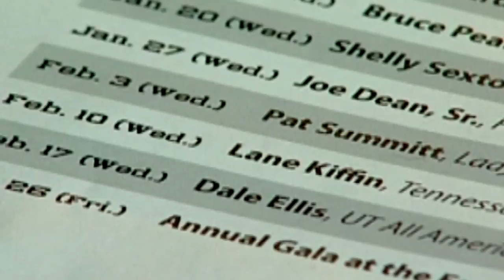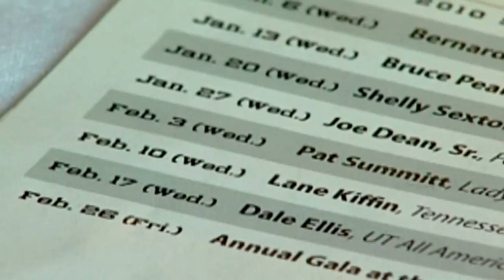Big Orange Tipoff Club reflects on Kiffin departure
Tennessee boosters talk about the future of Tennessee football after Lane Kiffin's departure.